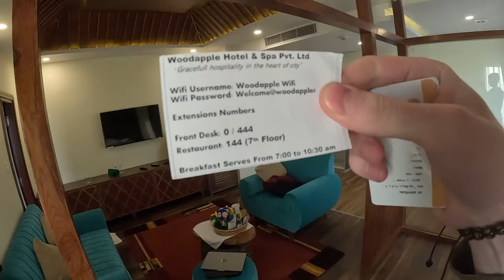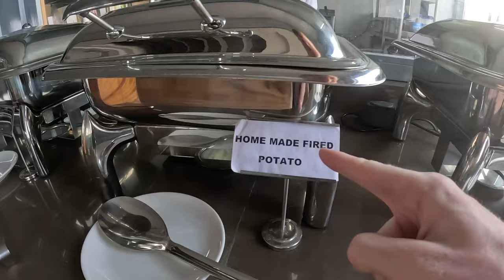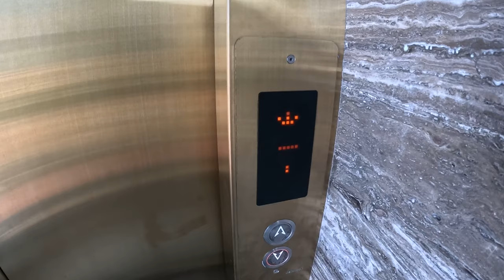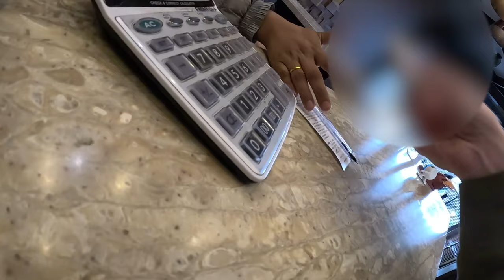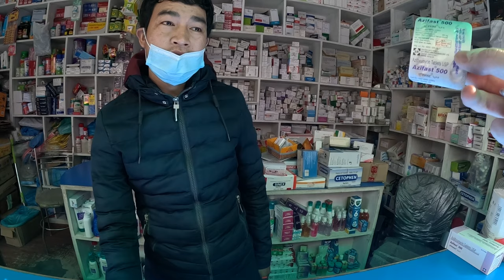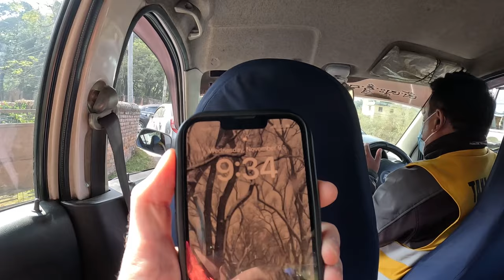$150 Presidential Breakfast in Kathmandu, Nepal 🇳🇵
Video Chapters:
0:00 Buffet
6:19 Trying the Food
11:16 Packing Up
14:44 Sweet Goodbye
16:56 Buying Antibiotics
19:19 Taxi to the Airport
Il
Updates from the road: